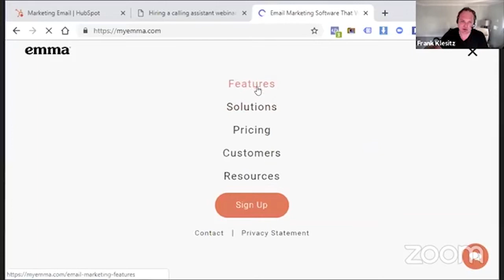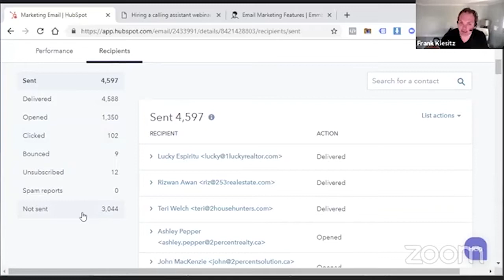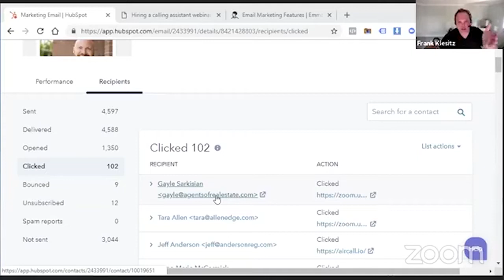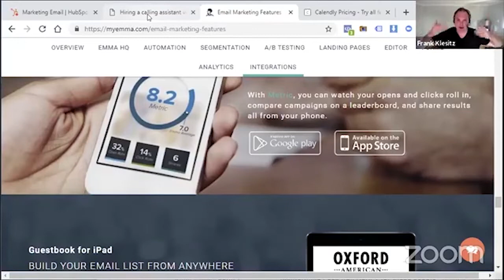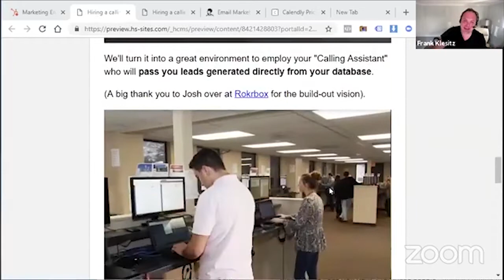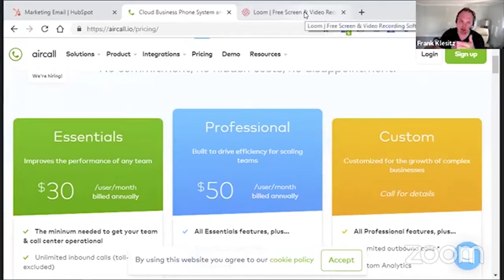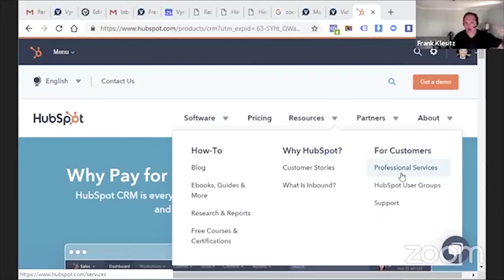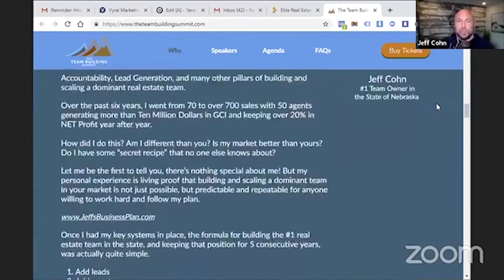How to Hire an Assistant to Call Leads For Your Database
Vyral Client Jeff Cohn, who was named the #1 real estate team by transactions in 2019 at Berkshire Hathaway Home Services, shares with us on this webinar how to get more sales from your database.

Specifically, how to hire a calling assistant to call the people who engage with your emails and watch your videos to start conversations.

Jeff has been using a calling assistant to call on his team’s behalf to his company database for five years with great results.

In this webinar, we talk about how to hire an assistant, what to pay them, the scripts to use, how to monitor performance, and the results you can expect when you start talking to the people who are consuming your helpful videos online.

These are the people who are most engaged with you. There is a lot of opportunities there, but few people have time to make the calls themselves. This is where hiring a calling assistant to do it for you will deliver the results.

If you’re looking to get more business from your database with video by fully leveraging the Vyral Marketing Plan by calling the people who open your emails and click the links, this the webinar to watch!